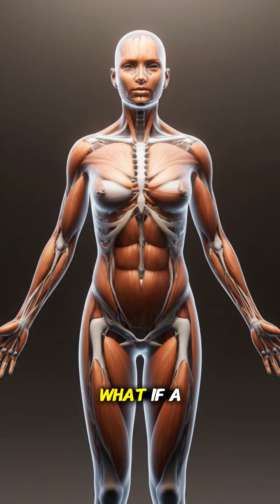Your Heart and Brain Have Favourite Foods